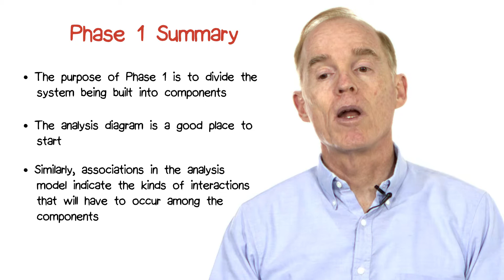Phase 1 Summary